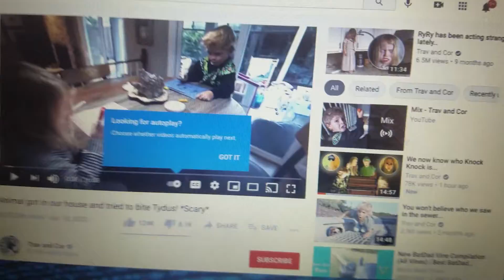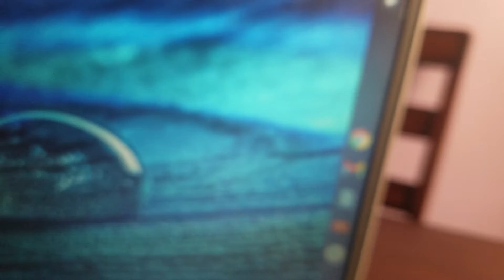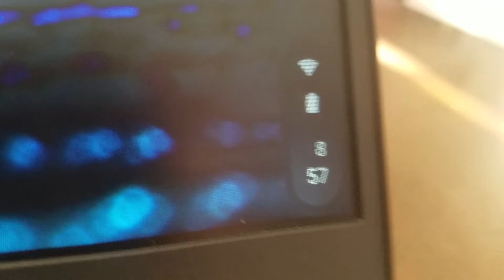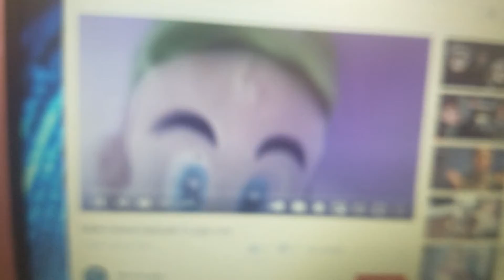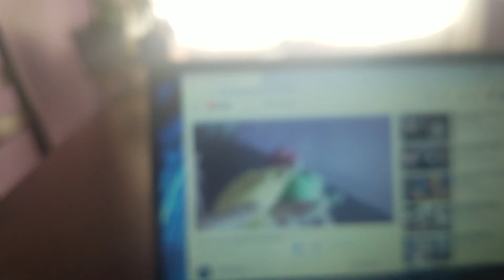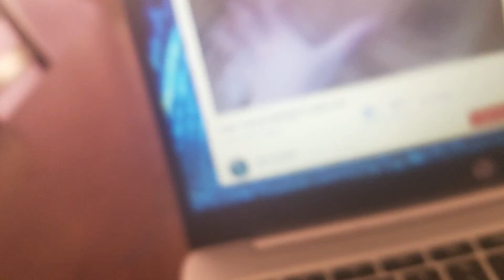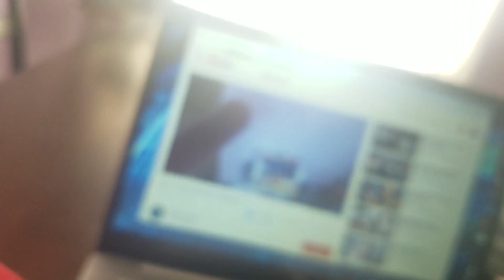super mario bros! episode 5 mairos computer